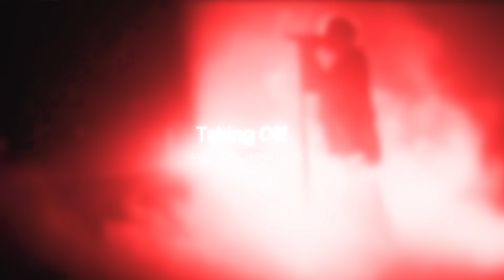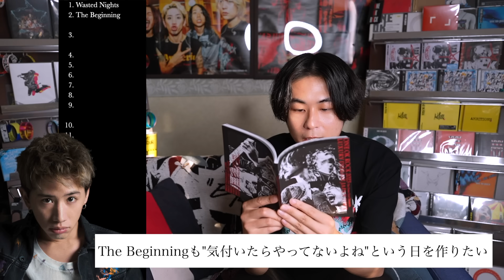【ONE OK ROCK】本気で当てにきたセトリ予想【PREMONITION WORLD TOUR 2024】